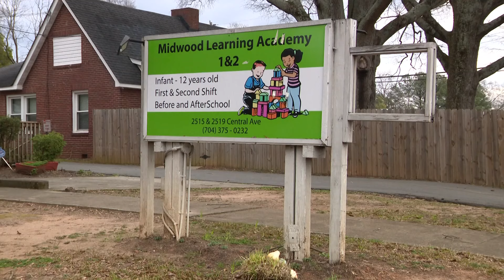Day care owner speaks out after her license was suspended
Nearly five months after a troubled day care's license was revoked, the owner is trying to set the record straight about the allegations.